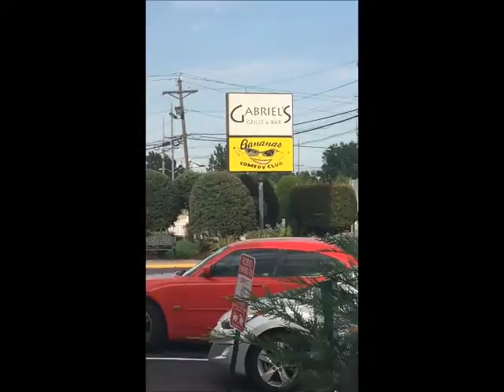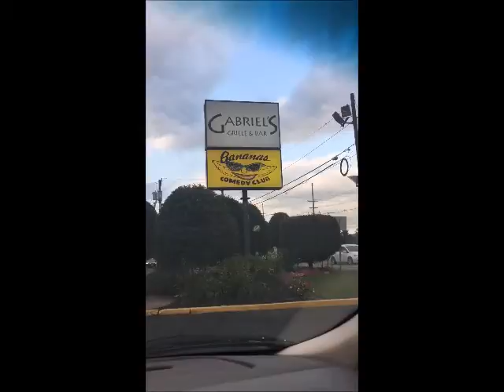Maniacal Madness Part 16-Bombastic Banter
Plus the Famous Bendix Diner as Seen on Jerry Seinfeld's Netflix Show-Also Next To Bananas Comedy Club-Supertech Edition-Volume 58-Progressive Discussions Hard-Hitting Truth with Chiseler's Hall Of Shame. For Independent Critical Free Thinkers With Open Minds. Uncensored & Unscripted. A memorial to my original Internet talk show co-host & mentor, founder and Managing Editor of Newsletter Censored (as heard on the web), the late Reverend Dr. William J. Eisenman,.